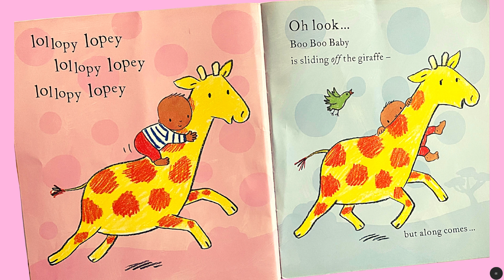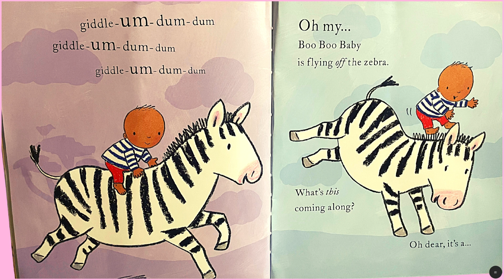Boo Boo baby and the Giraffe Full story (Kids books read aloud by the Odd Socks Nanny family)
It's Bedtime, but Boo Boo Baby and the Giraffe are setting off on a dreamy journey together.

Lollopy lopey lollopy lopey lollopy lopey

Each animal Boo Boo meets makes a new sound, but what will happen when a rhino comes along?

By Eileen Browne and Emily Bolam